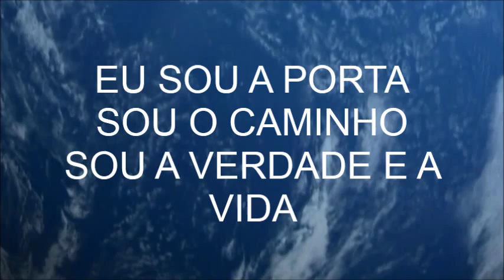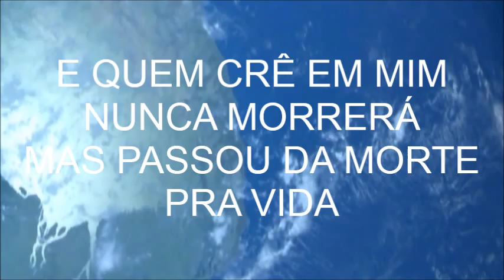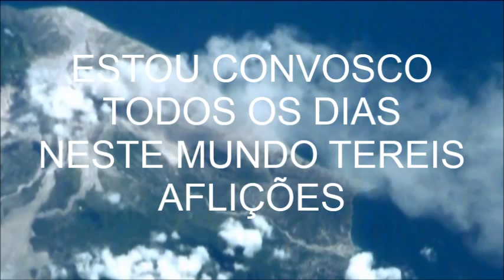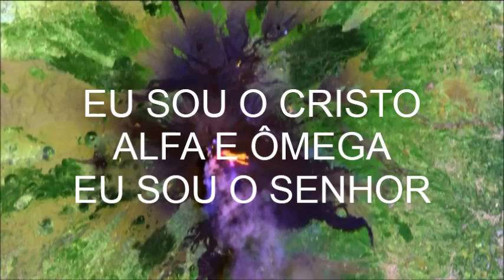Eu sou - Diante do Trono (Tetelestai) - playback legendado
Playback legendado de Eu sou, de Diante do Trono; CD Tetelestai